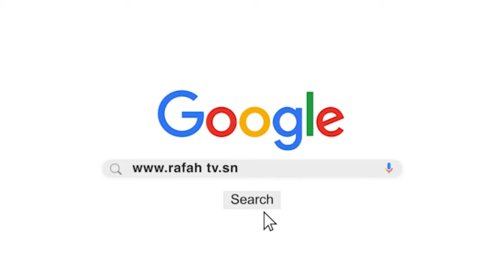S Moustapha Habbass _ Journee Santati Mame Cheikh Ibrahima Fall à Kaolack